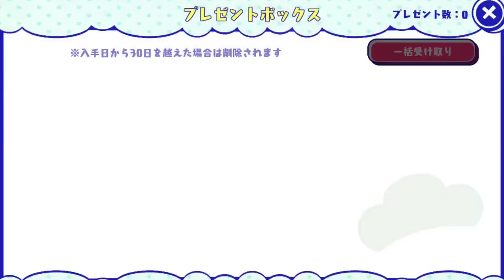[わ]【おそ松さん】しま松で島を開拓してみる実況＃６